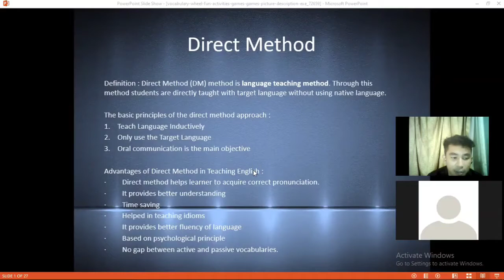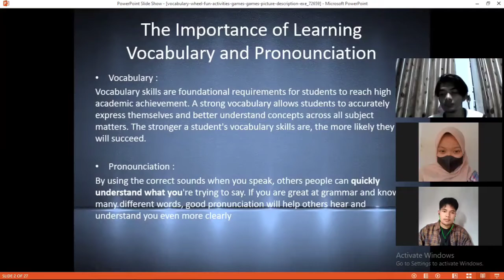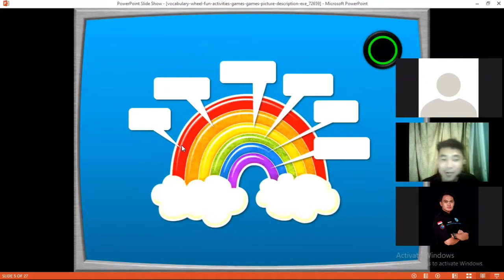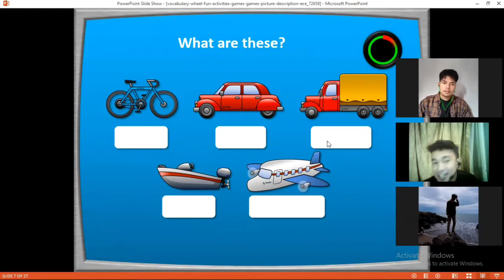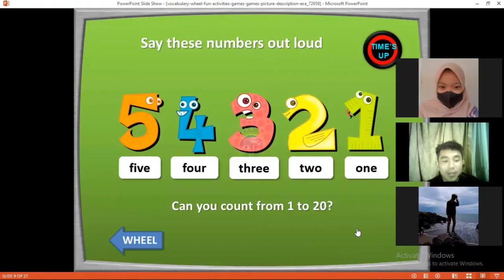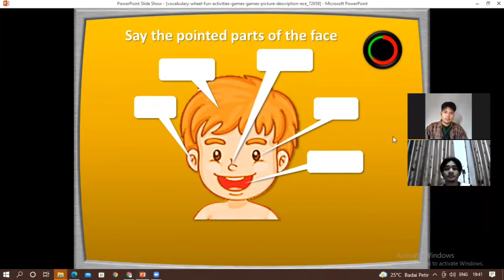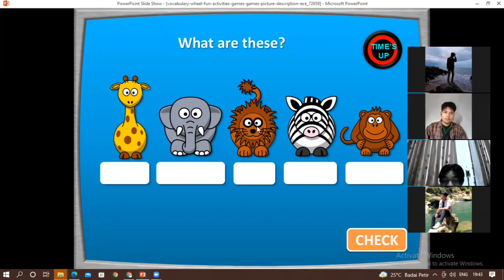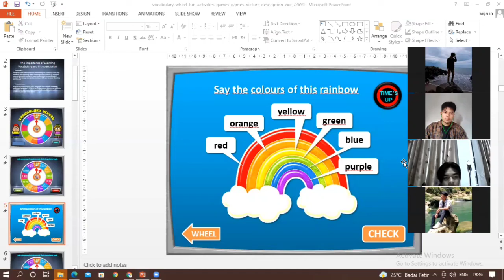Teaching Vocabulary and Pronounciation using Direct Method (DM)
This project video was made to fulfil the assignment of Methodology In ELT.

Name: Usamah Jundulloh Azzam
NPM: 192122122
Class: D

Topic: Comparative Degree Material using GTM Method.
Lecturer: Yusup Supriyono, M. Pd.

Faculty of Education Sciences and Teachers' Training
Siliwangi University
Tasikmalaya
2021